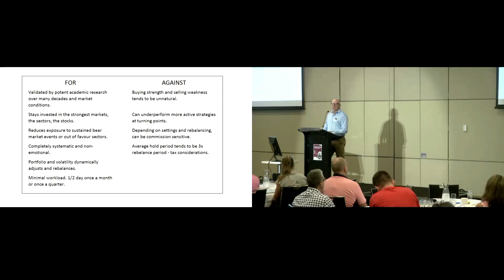Harbourside Capital - For and Against - Part 5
Nick discusses the pros and the cons of an active momentum approach.

Any information provided is general advice only and does not take account of investors’ goals and/or objectives, financial situation or needs. Before acting on this general advice, investors should therefore consider the appropriateness of the advice having regard to their objectives, financial situation or needs.

Shartru Wealth Management Pty Ltd ABN 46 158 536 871
Australian Financial Services Licensee number 422409